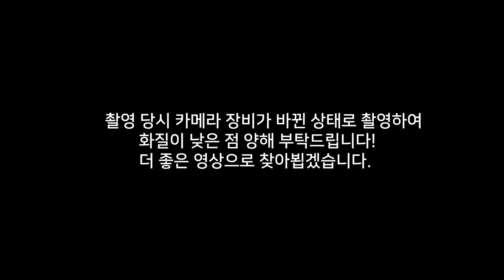드디어 니트 입을 계절이 다가왔다 🌸 봄맞이 조윤주가 추천하는 니트/가디건 (톰브라운, 로로피아나, 로샤스, 폴로 등등) 싹 다 리뷰 들어갈게요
오늘은 다가오는 봄에 맞춰 제가 실제로 즐겨 입는 니트
장롱에서 바로 꺼내 리뷰 해봤습니다🫰🏻
재밌게 시청 부탁드리고
추천 드리는 니트로 따뜻한 봄 보내보세요🌸